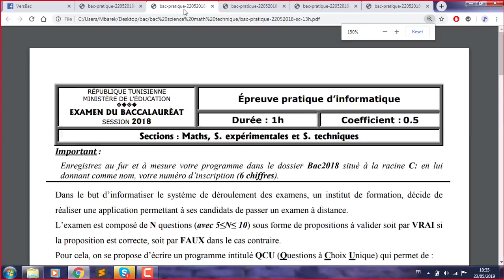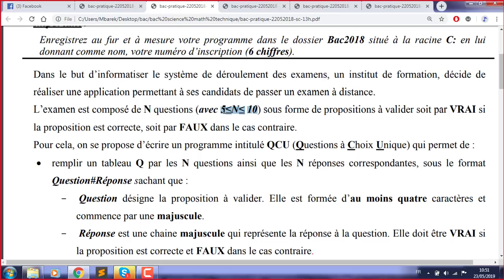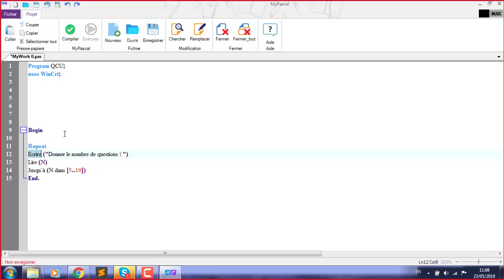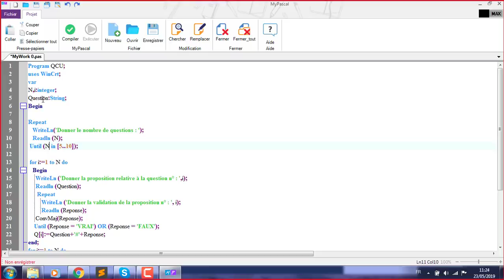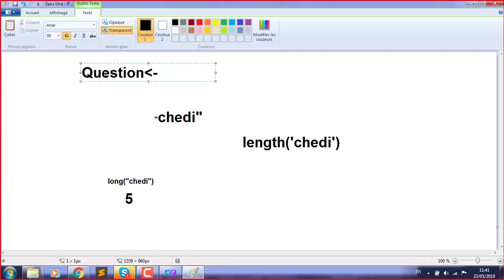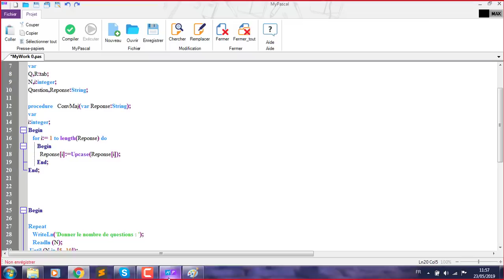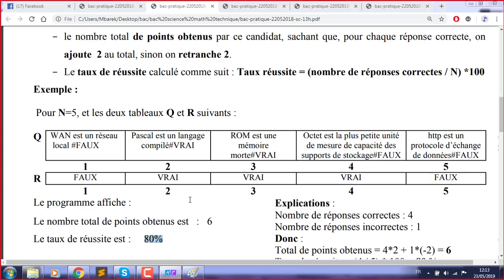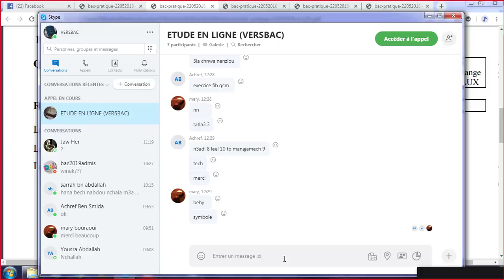Correction examen Informatique Bac science Math Technique Pratique BAC 2018 11H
لمن يريد دروس خصوصية في جميع المواد يمكنه الإتصال بالرقم التالي:
93487763

شكرا

هذا الدرس خاص بجميع المستويات العلمية :
علوم الإعلامية
علوم تقنية
علوم تجربية
رياضيات

إذا لم تشاهد الدرس الأول و هو خاص Les contantes et Les variables
فيمكنك مشاهدته من خلال هذا الرابط :

الدرس الثاني:
Les types de données et les expressions (Entier|Reel): Vers Bac

exercice algorithmique Bac informatique 2018|Vers Bac
تعلم اونلاين و بدون معلم فقط تابعنا على قناة   versBac التعليمية و لا تبخل علينا بالضغط على زر إشتراك و شكرا

Repeter
Jusqu'a
Pour i de 1 à n faire
fin pour